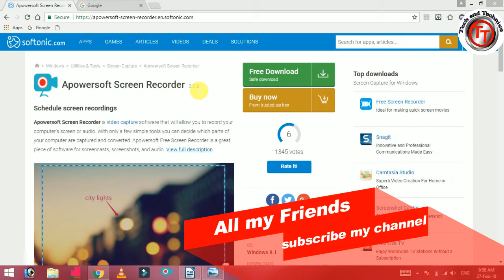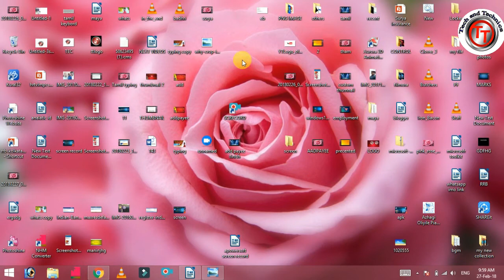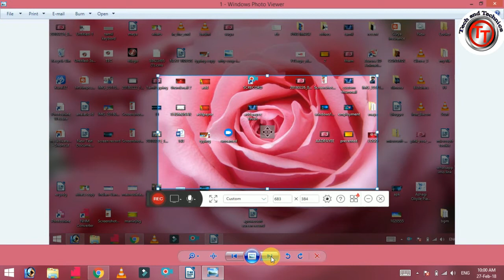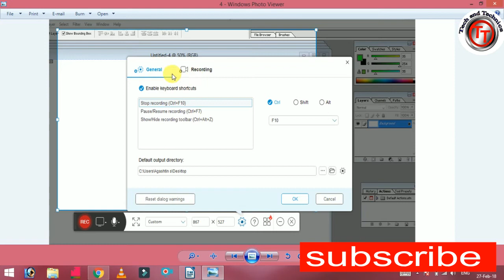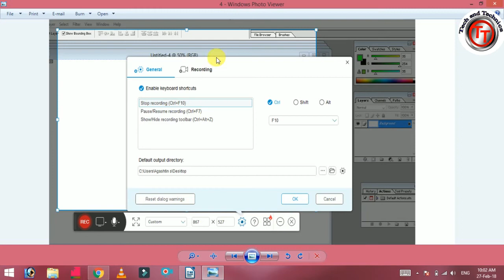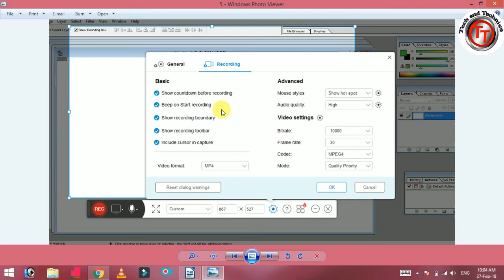Best FREE Screen Record software in HD TAMIL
VERY SIMPLE SETTING CONTROL AND HD SCREEN RECORD SOLUTINS FREE SOFTWARE...

BEST TECH CHANNEL AND TAMIL TECH CHANNEL